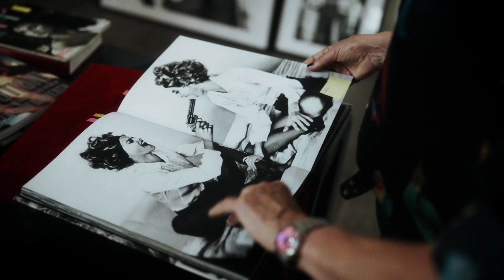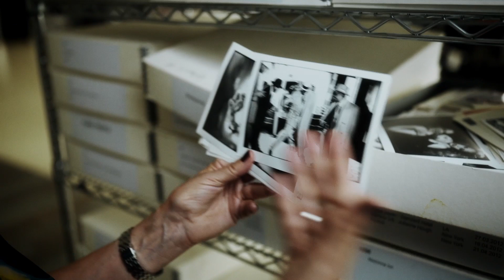BMW UK | The Art of Leadership | Ellen Von Unwerth.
BMW and @CNN have teamed up to explore the “Art of Leadership” portraying some of the most remarkable creatives, artists and leaders of our time. Focusing on the personal stories that drove these exceptional individuals to inspire modern society.

This week, Watch how star photographer, Ellen Von Unwerth embarks on a trip around Paris in the BMW 8 Series Gran Coupé, discussing female empowerment, her drive, and the power of staying true to yourself.

About BMW:
The official YouTube channel for BMW UK. New car announcements, in depth walkaround videos, stories of innovation and tech breakdowns – as well as coverage of the many events that we attend throughout the year. Here, you can find out all you need to know about The Ultimate Driving machine.

All videos are property of BMW UK. You are not permitted to download or reuse any video without the consent of BMW UK.